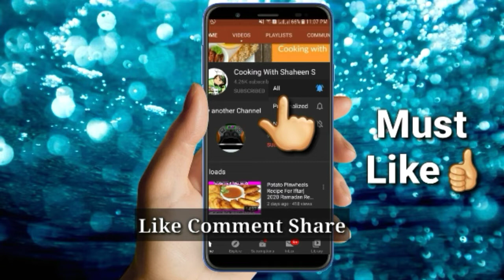chole punjabi-chole punjabi style-punjabi restaurant style-punjabi chole with homemade-chole masala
Hi i am Shaheen I upload my personal Recipes at My youtube Channel hope you all of Will enjoy it